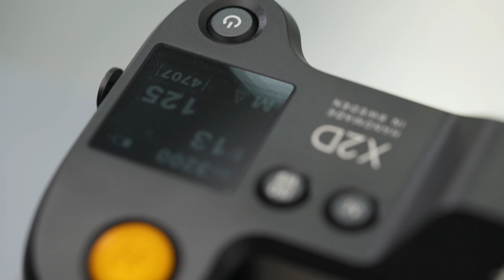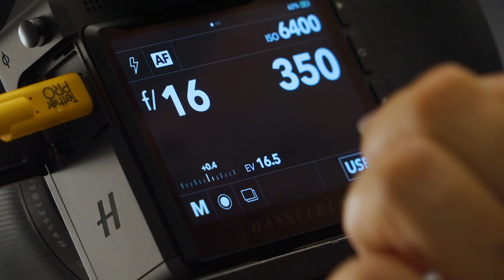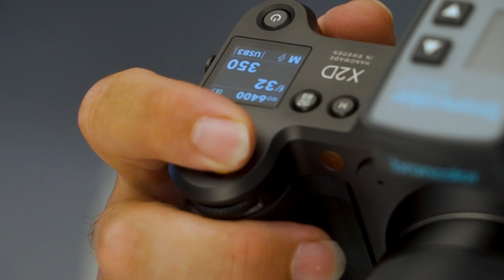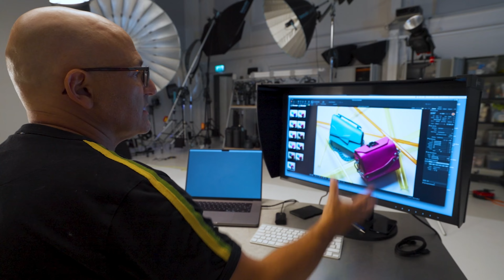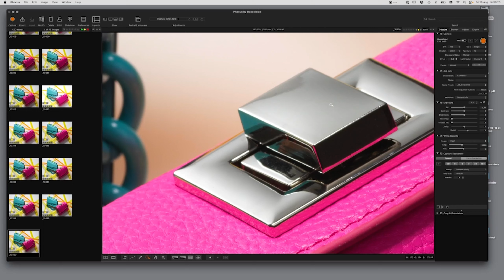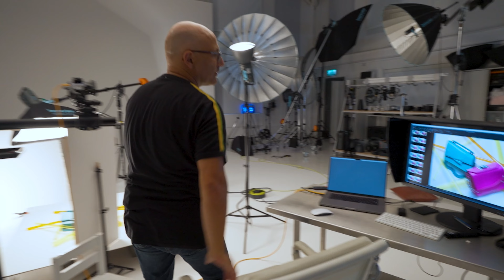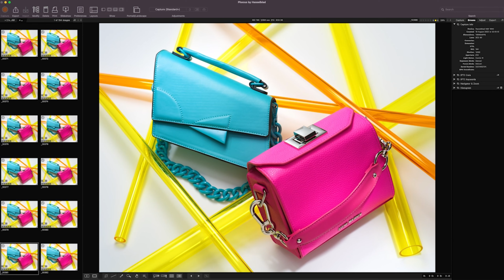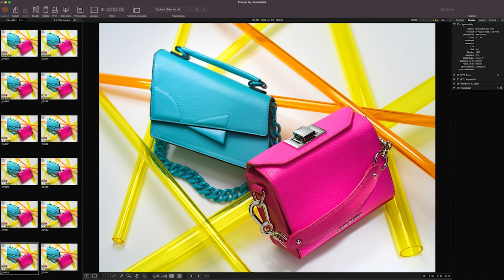How to Shoot Product Photography with the X2D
Photographer @VisualEducationStudio took the Hasselblad X2D 100C for a spin in his
studio, shooting a set of handbags to test out the camera’s capabilities.

Watch him set up the shoot and get tips on how to work with the X2D for
the best results.